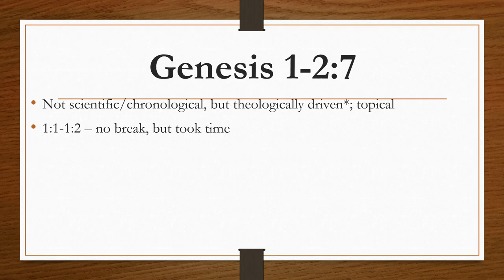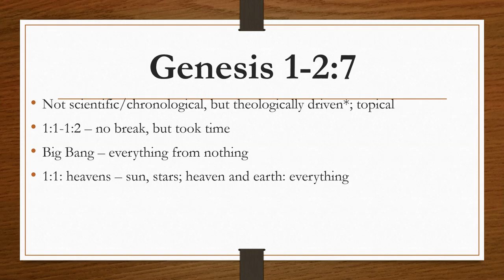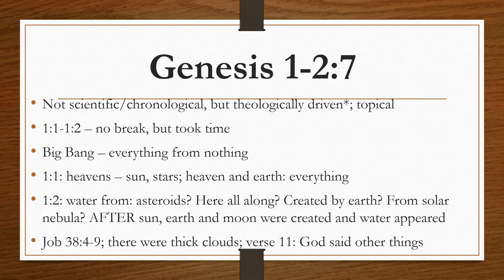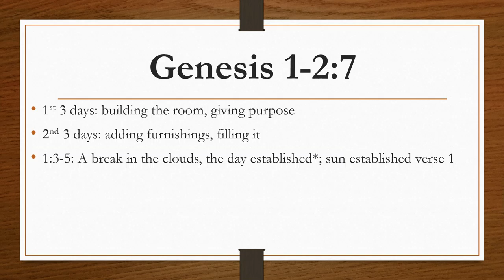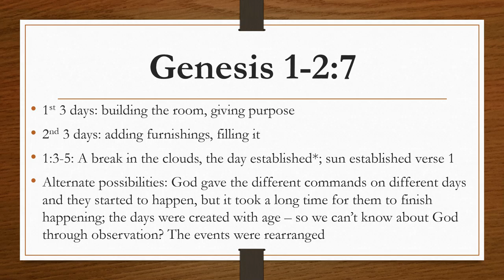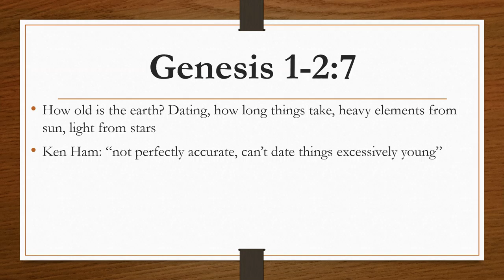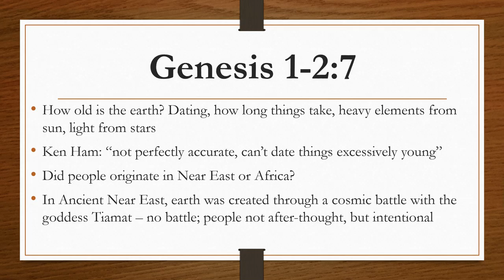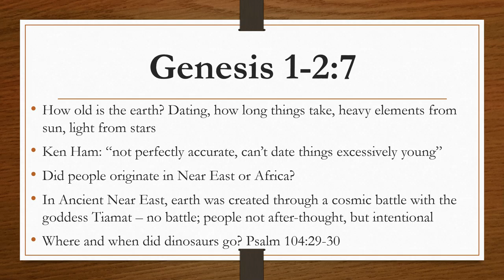Creation part 2